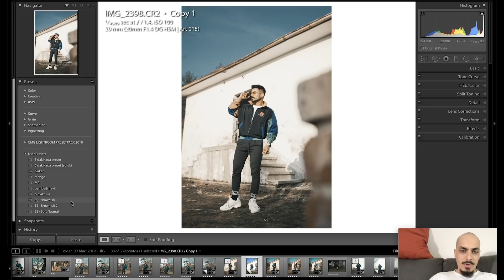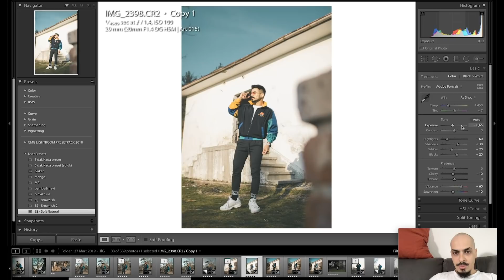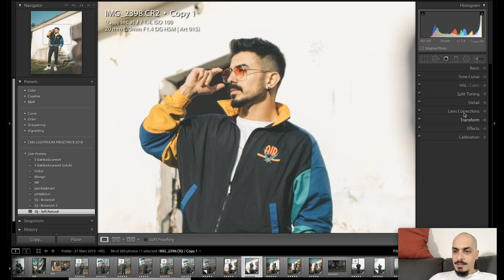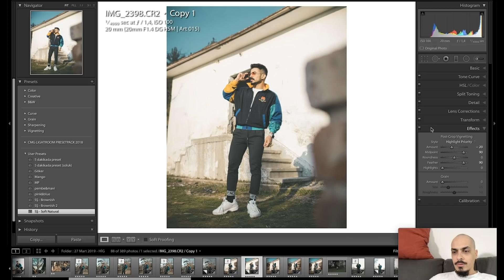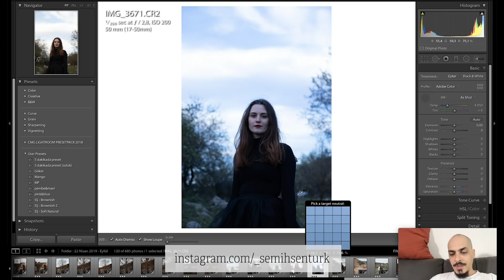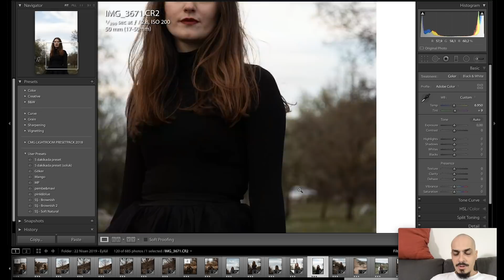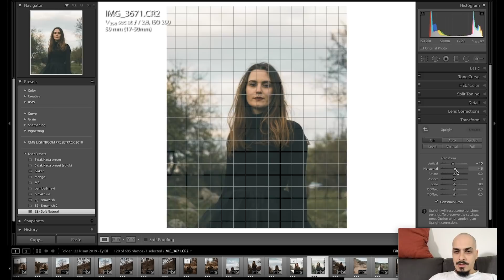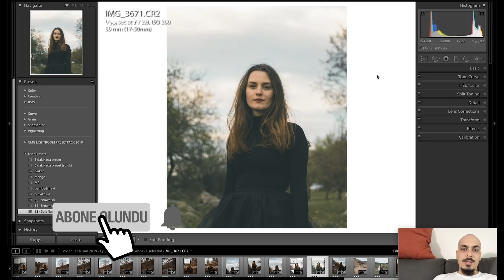TEK TIKLA Fotoğraf Düzenleme (Bedava Lightroom Preset)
Bu videoda tek tıkla fotoğraf düzenleme yani size vereceğim bedava lightroom preset ile nasıl fotoğraflarınızı düzenleyebileceğinizi anlattım. İyi seyirler!

Kanalın devam etmesini istiyorsan destek olabilirsin!

Merhaba, ben Semih Şentürk. Amatör veya profesyonel, her düzeyde eğitim videosu paylaşıyorum. Fotoğraf düzenleme veya video düzenleme hakkında bilgiler paylaşıyorum. Kanalımda Fotoğrafçılık, Videografi ile ilgili videolarım ve vloglarım olucak. Photoshop dersleri, Lightroom dersleri, Premiere Pro dersleri ve After Effects dersleri hakkında videolarımı bulabilirsiniz.

İyi seyirler!

İzlemeniz Gereken Videolarım :
►3 Boyutlu Fotoğraf Nasıl Yapılır? | Photoshop